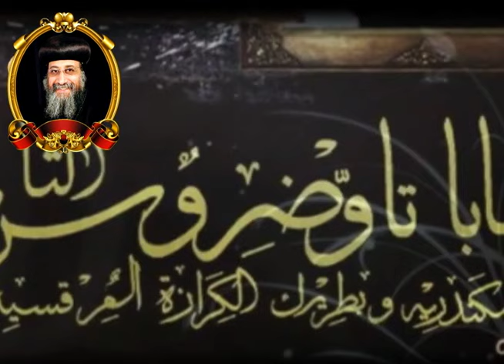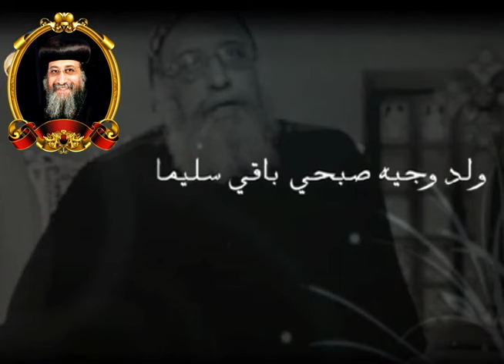POPE TAWADROS II